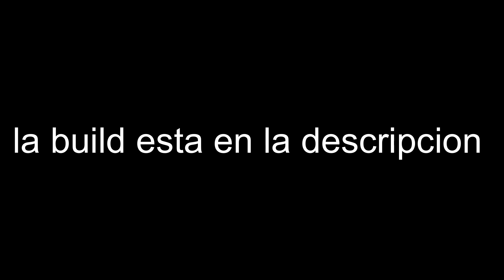Kharabak Dauntless Trial - 0:38s Solo Repeaters